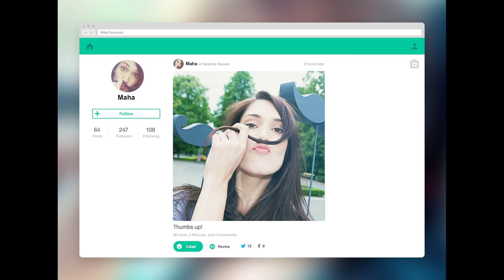نعومة شعرك ما بتتقاوم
نعومة شعرك ما بتتقاوم مع هيد اند شولدرز حيوي و حريري
100% من دون قشرة